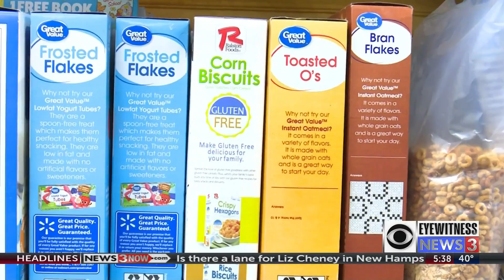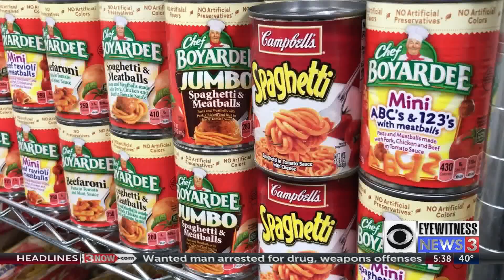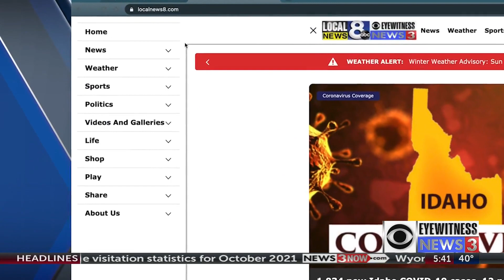Pay It Forward: Benny's Pantry